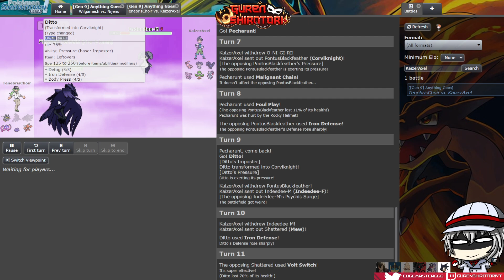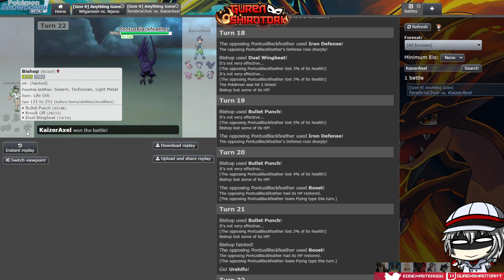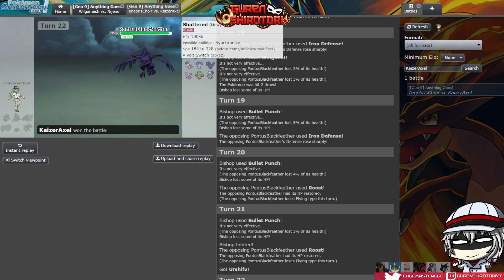MDL Week 2 Stardust Empoleons vs Pecha Knights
Week 2 of the Maverick Draft League! This episode is between the Stardust Empoleons and the Pecha Knights!

If you want to see the other Week 2 uploads I didn't get to record head on over to @kaizeraxel's Youtube channel!

Current Live 2D Avatar & Banner created by Stargard Sora!
Check out Stargard Sora's Artwork: @StargardSora